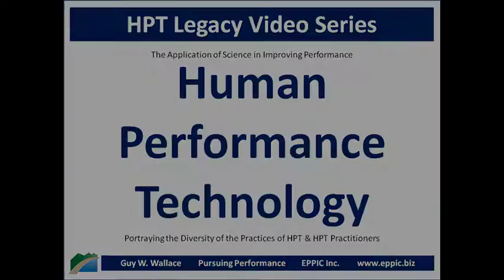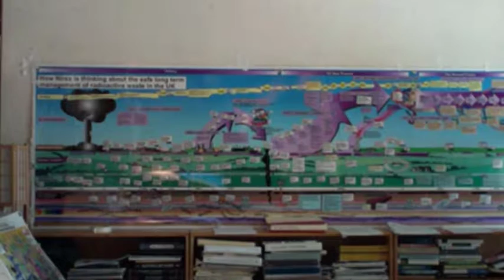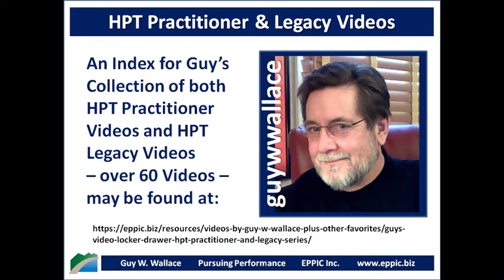HPT Legacy Video: Bob Horn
Recorded: 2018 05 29. Robert E. Horn -